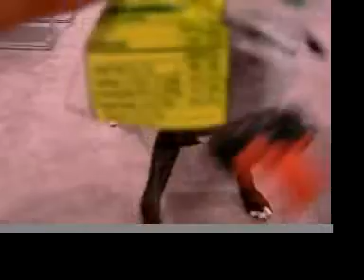Dexter 8 Months - Barking